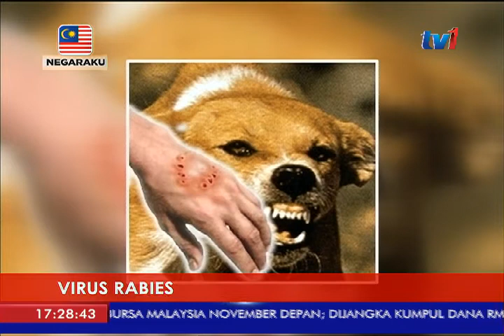VIRUS RABIES – KETIGA TIGA KANAK-KANAK MASIH KRITIKAL [2 JULAI 2017]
Dr. Jamilah turut memaklumkan, ketiga-tiga kanak-kanak yang dijangkiti virus Rabies atau penyakit anjing gila terbabit, masih dalam keadaan kritikal.

Kesemua mereka sedang menerima rawatan di Unit Rawatan Rapi (ICU) Hospital Umum Sarawak, Kuching.